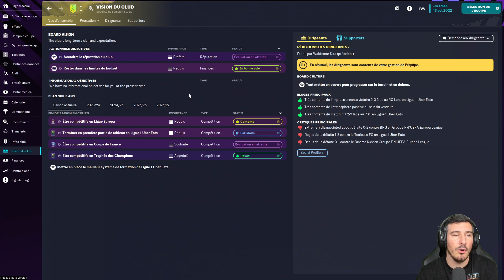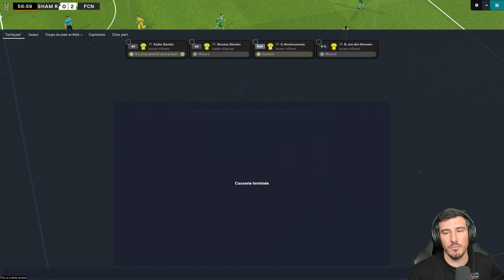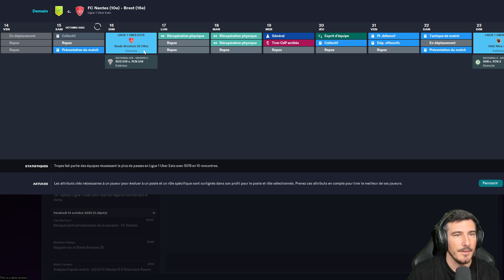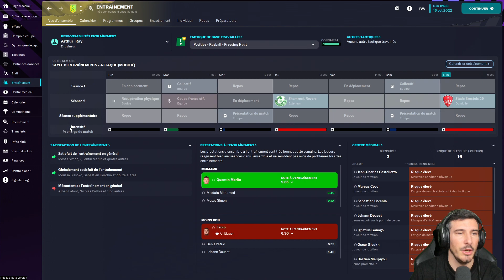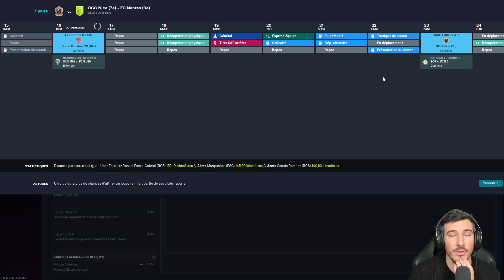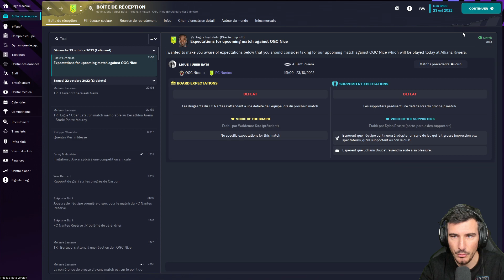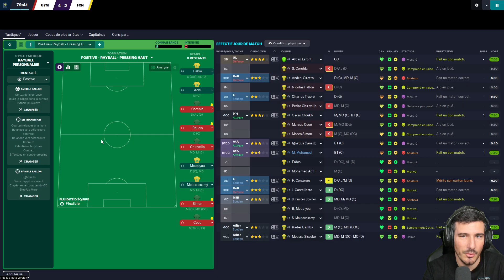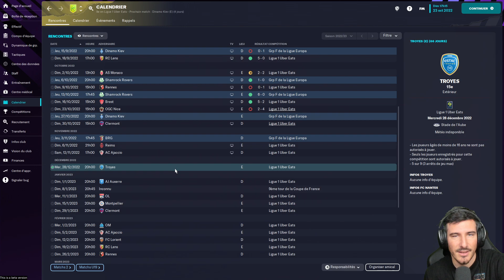FM23 Nantes - Épisode 7 : TOUT POUR L'ATTAQUE!! | Carrière Football Manager 2023